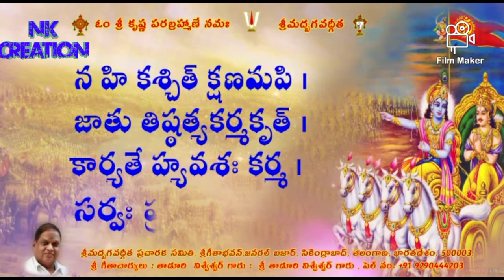Bagavatgita shlokalu /andaru chadavalsina grandam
it is abagavathgita shlokalu